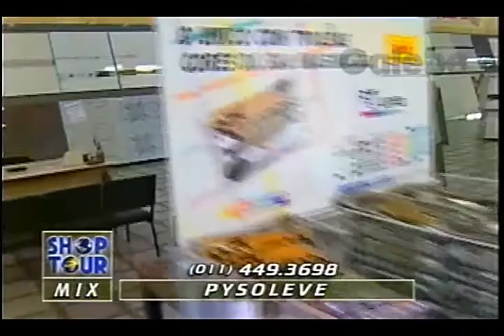PYSOLEVE PAULO VERONEZI GALEBE 16 05 1997 1